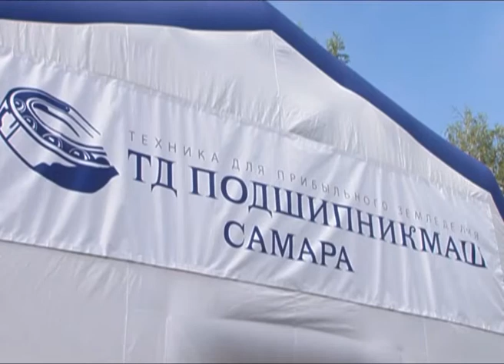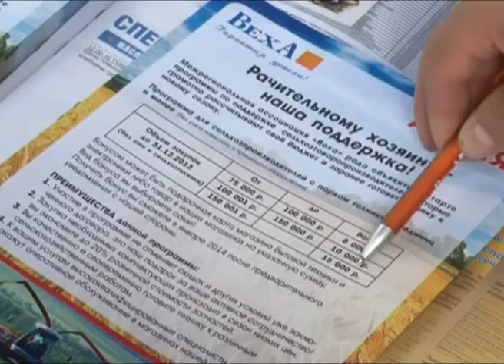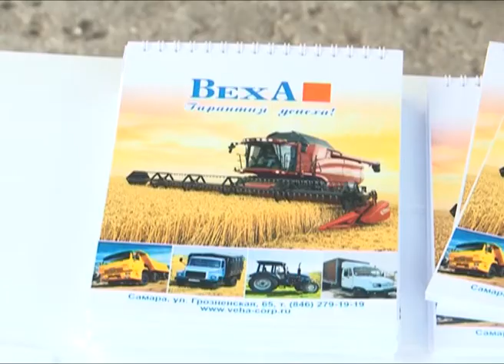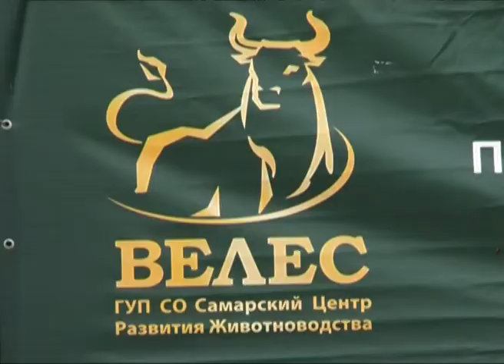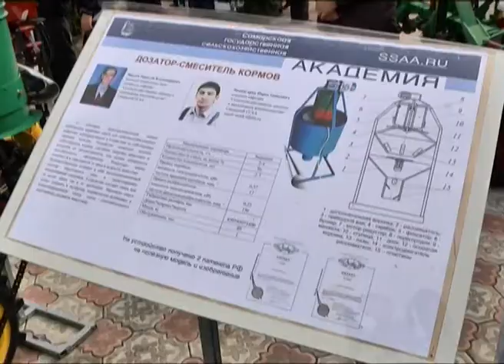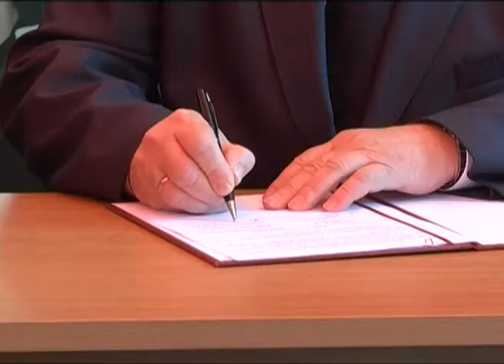Агрокурьер 18.09.2013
Несдержанные тона широкой крестьянской души, обомлевшие взгляды чопорных горожан. Есть такое место на самарской земле, где эти противоположности стираются, превращаясь в масштабный праздник изобилия. Площадка машино-испытательной станции в поселке Усть-Кинельский. 13-го и 14-го сентября она вновь развернула свои объятья и пригласила более сотни тысяч гостей на Поволжскую агропромышленную выставку.